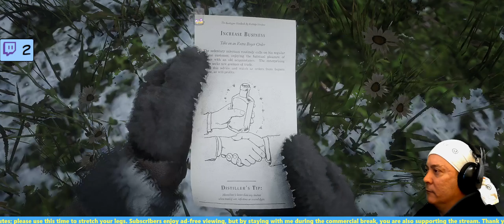Highlight: Dances with n00bs - The Tenacious n00b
A sleepy Slake, a list of Daily&#39;s, and 3 rounds with an aggressive n00b. Cards everywhere, quick deliveries, and a hunting trip for critters both great and small. A wolf pack that attempts to flee when the bullets start flying.  A chanced upon corgi boar, and a teufel37 dropping in to say G&#39;day.